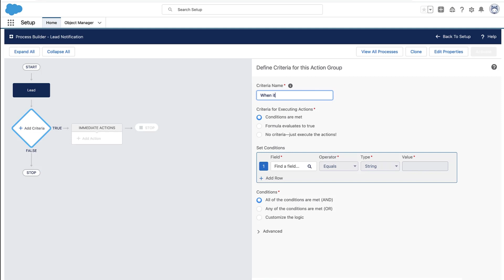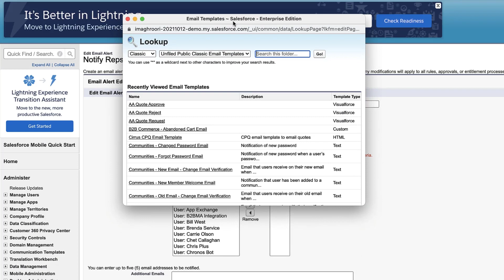How to Use a Lightning Email Template in a Process Builder or for Email Alerts | Salesforce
Do you want to know how to use a lightning email template in a process builder or for email alerts?  In this session, Salesforce Distinguished Solution Architect, Iman Maghroori shows you how to use a lightning email template in a process builder or for email alerts.